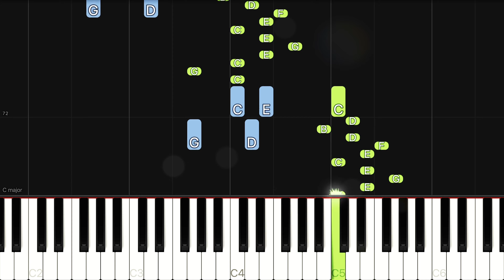Sonata No. 16 in C Major - Mozart - EASY - Tunes With Tina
Learn how to play Sonata No. 16 in C Major by Mozart with this easy piano tutorial by Tunes With Tina. This tutorial includes notes to follow along with to make learning easier!